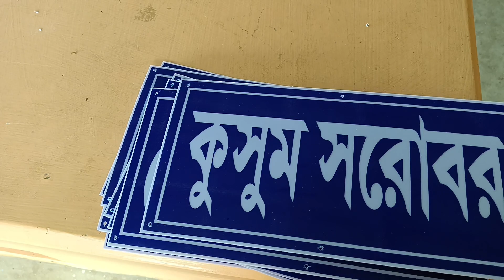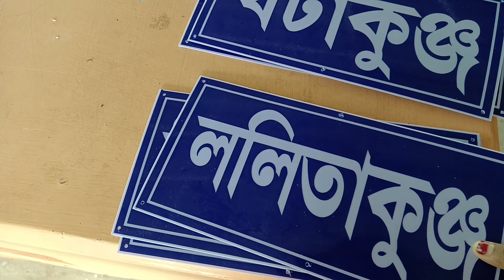বর্ষাতে দেবকীনন্দনের সাজ#jasoda